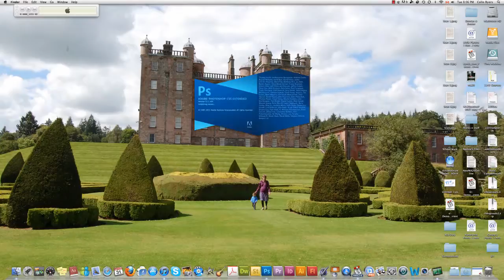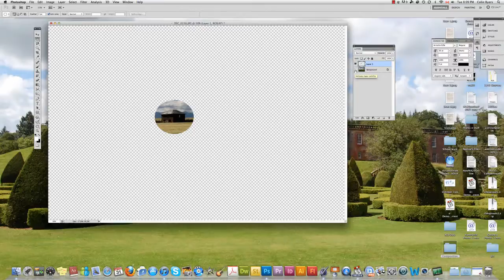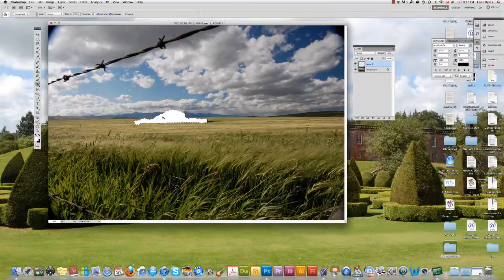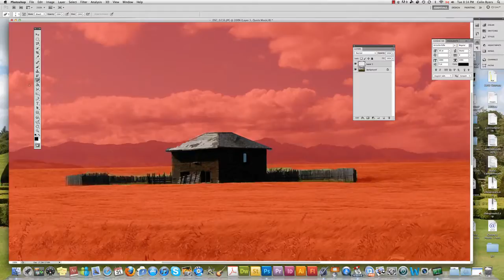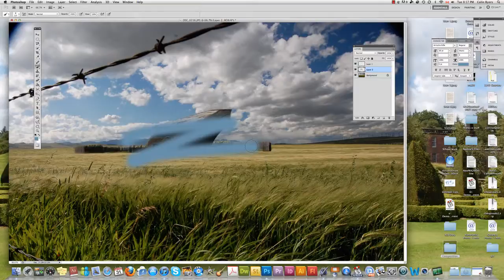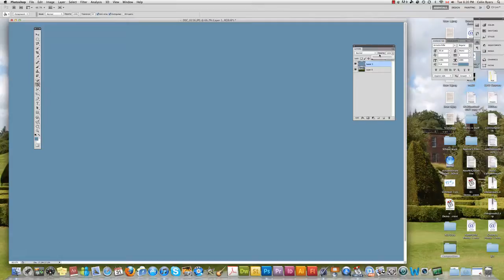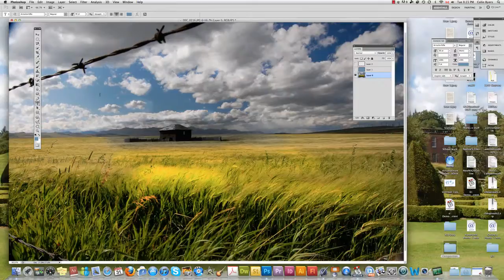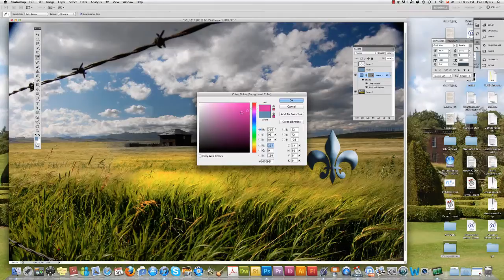photoshop intro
An introductory overview of Photoshop